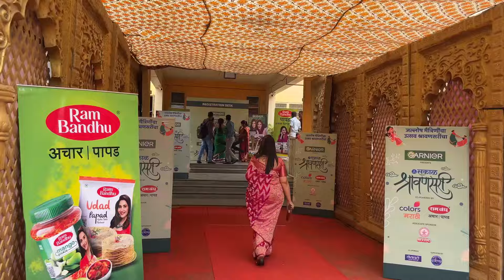श्रावणसरीची धमाल! मंगळागौर! उखाणे आणि बरंच काही!😍😃🤗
Explore a world of Beautiful cities, travelling vlogs, gardening, short trips, daily vlogs, lifestyle vlogs and much more...
We are here to entertain, inform, and inspire...

Top 10 best hotels to visit in Kolhapur
Kolhapur hotels near mahalaxmi temple
best hotel in kolhapur for non veg
Kolhapuri mutton thali
best hotel in kolhapur for stay

Meet the creator🧚🏻‍♀️
Smita Patil
professional artist and YouTuber

Thank you for being a part of our journey Let’s explore, learn, and have fun together! 🌍📚